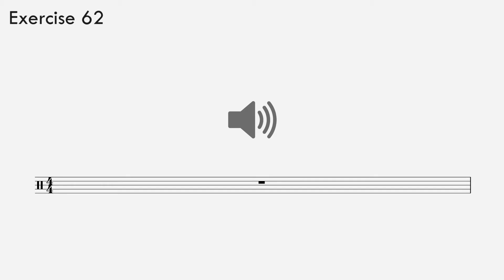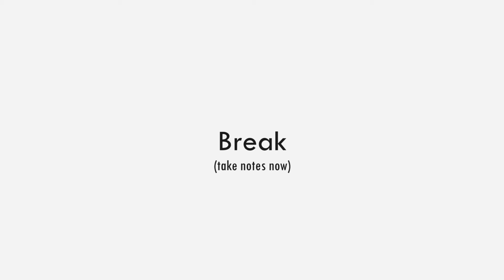Rhythm Ear-Training Exercise 62 / Advanced (Eighth Note Triplets) | Gehörbildung Rhythmus Diktat